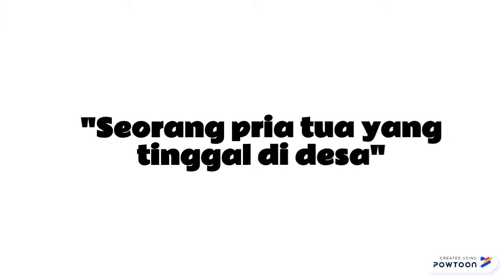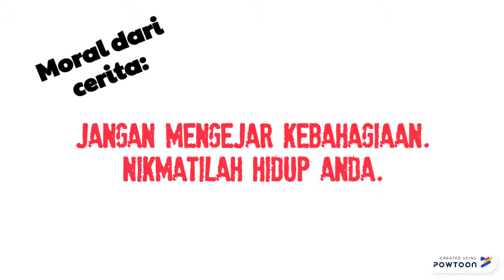Inspirasi dan motivasi # Orang Tua Dan Kebahagian